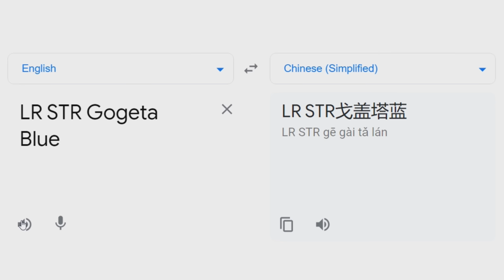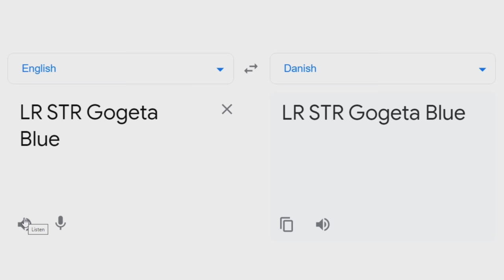LR Gogeta Blue in Different Languages meme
dbz dokkan battle, meme, funny, memes, google translate